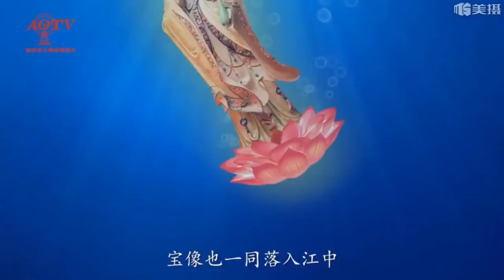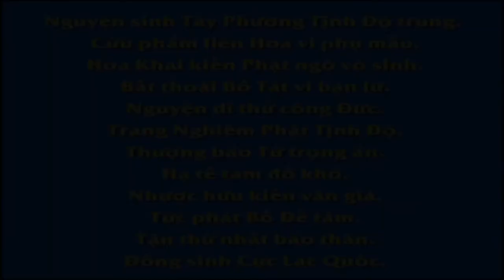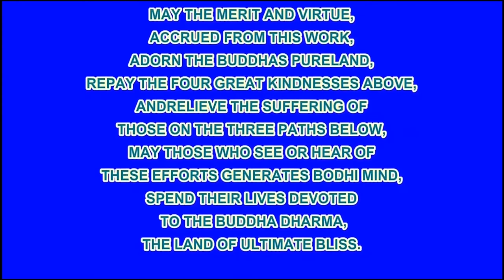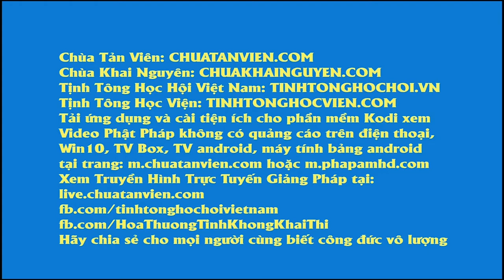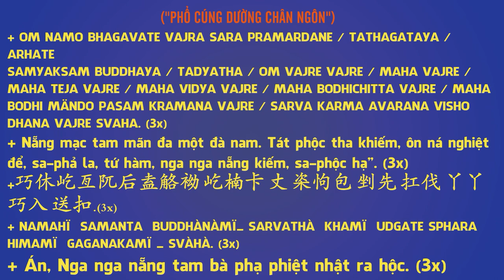Quan Âm Liên Đài, Phim Hoạt hình Phật Giáo, Pháp Âm HD